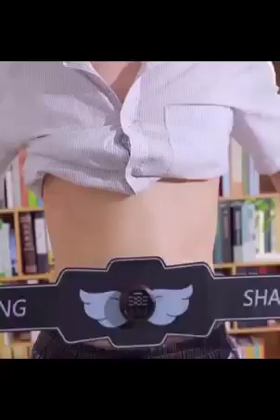Smart Fitness AB Belt | EMS Belt | EMS Slimming Belt | navel69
Video of Smart Fitness AB Belt